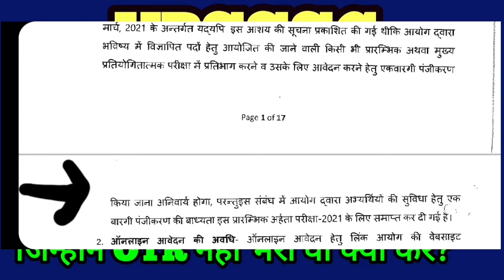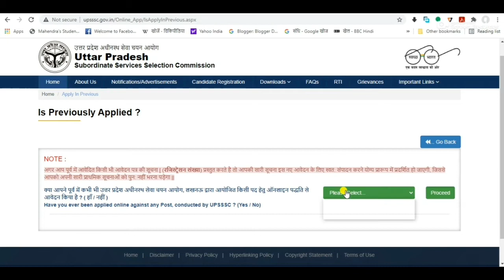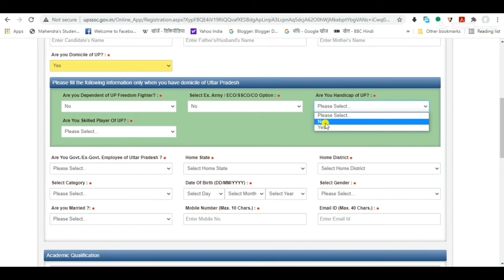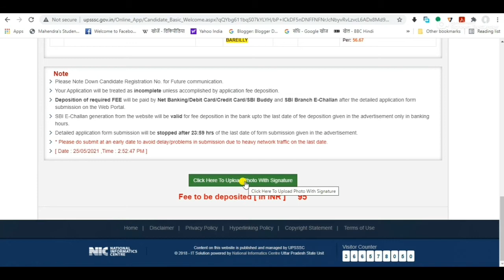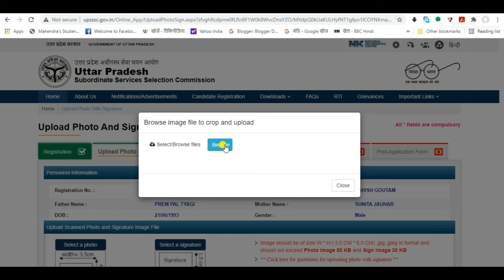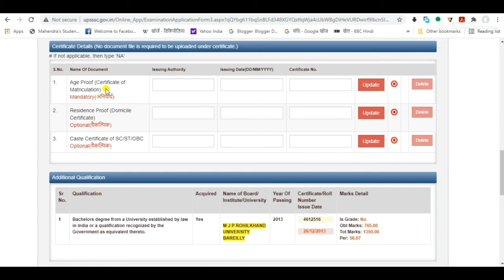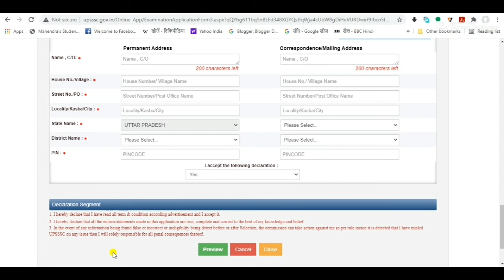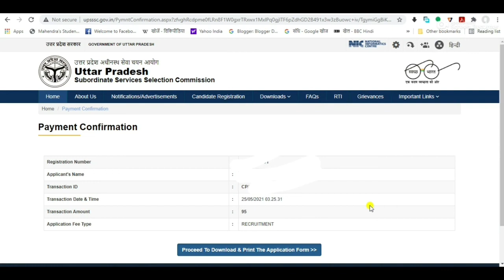UPSSSC PET 2021(Preliminary Eligibility Test) का form कैसे भरें। How to fill PET